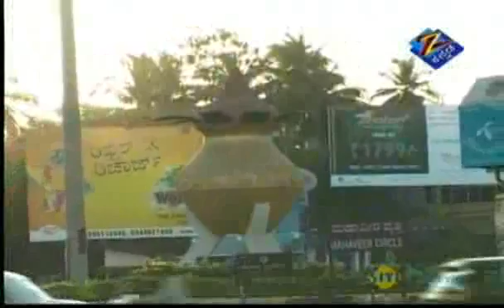Bruhat Brahmanda - Kannada Devotional Show - Feb. 26 '11 - Zee Kannada TV Serial - Part - 5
Morning will never be the same again. A show that explains the meaning behind life's truths and empowers the individual through astrological predictions by the very popular Shri Narendra Babu Sharma.